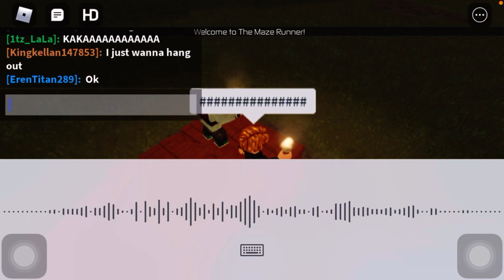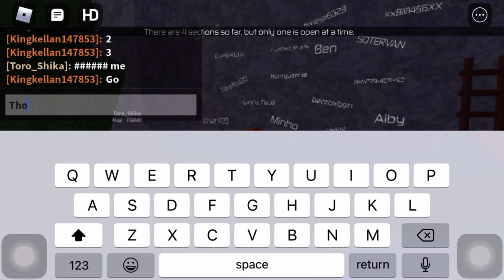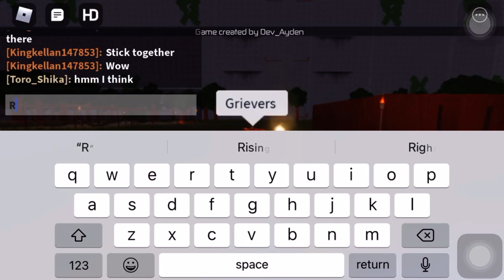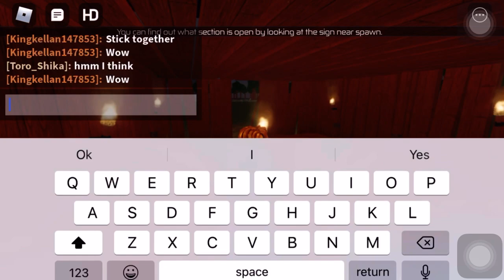The Maze Runner the movie